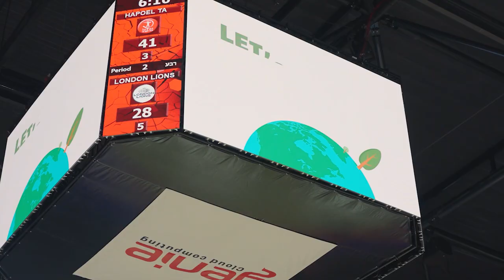Vegan Friendly's Sponsorship! חסות טבעונית! הפועל ויגן פרנדלי ת"א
Vegan Friendly's basketball sponsorship took thousands of sports fans on a journey, and exposed hundreds of thousands to the benefits veganism.

פרויקט החסות של ויגן פרנדלי כבש כבר אלפי אוהדים - שניסו לראשונה מנות טבעוניות במזנון, נחשפו למסרים עוצמתיים על בע"ח, סביבה ומזון ופתחו את הלב לעולם הטבעונות.